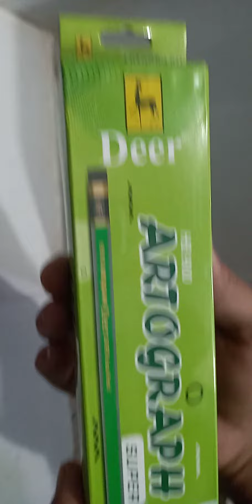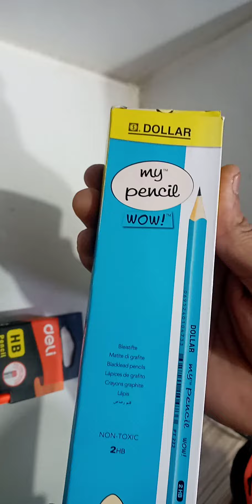Different Types Of Pencil